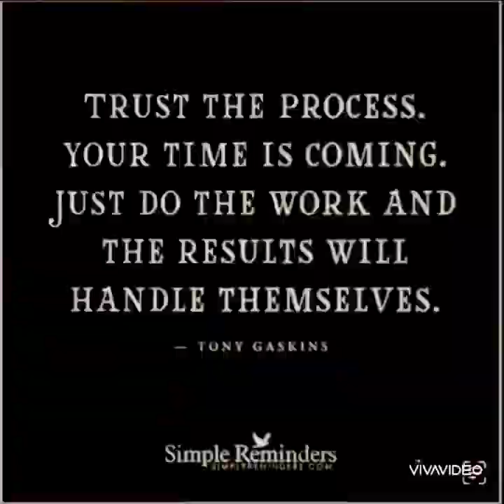("ABOUT LAST-NITE")!! "CRISPY"!! "NEW HIGHS" WITH ("9-ASST" & "16-REBS")!!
("ABOUT LAST-NITE")!! "CRISPY" FOLLOWED-UP HIS BIG-BRO WITH AN ALL-OUT/"ALL-AROUND" GAME LAST-NITE, FOR HIS "BEST-GAME EVER" SO FAR!! & AS HE GOT 2/"NEW-HIGHS" IN "ASST & REBS" WAS CRAZYYYY!! HE DEFINITELY DID HIS-THING LAST-NITE AS HE PLAYED WITHOUT HIS-COACH & ONLY 5-TEAMATES!! HE WAS DEFINITELY ON HIS-GAME LAST-NITE!! 💯 ✅️ 🏀 💣 🔥 💪